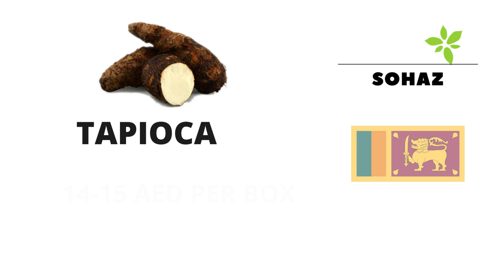UAE# Dubai Rates August 23, 2022, (Sohaz Foodstuff Trading)